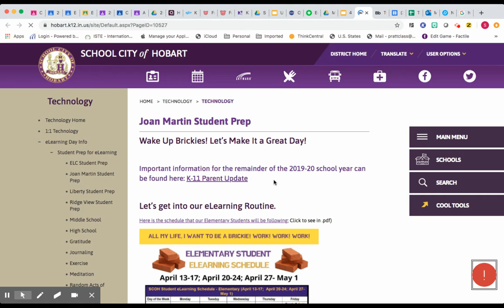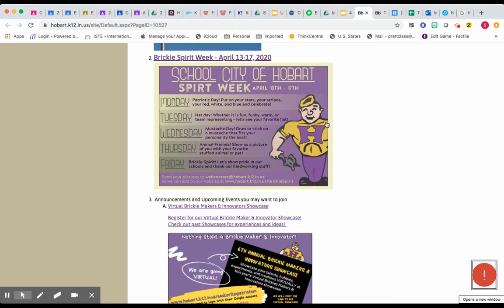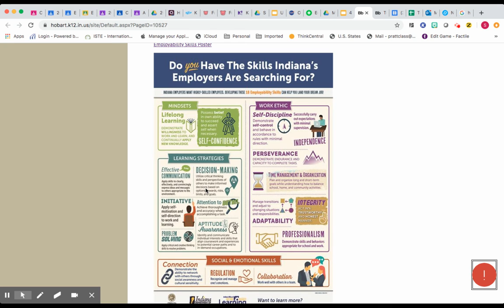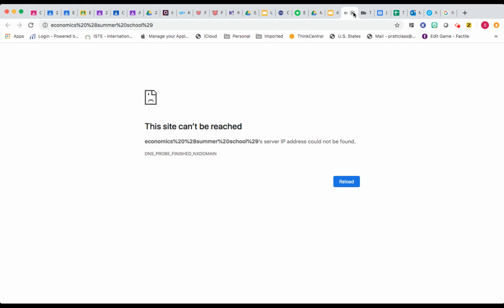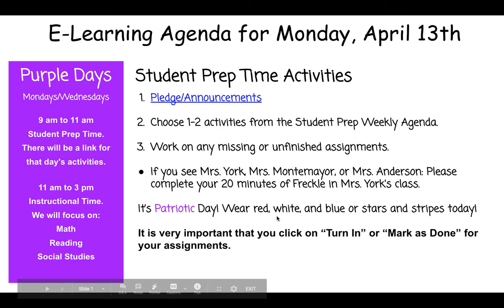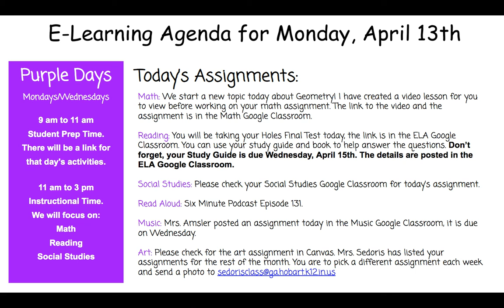April 13th Agenda for Mrs. Pratt's Class